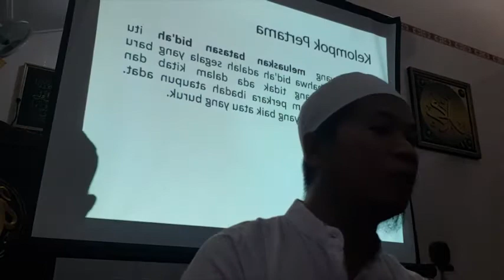Pembagian Bid'ah Rudi Irawan, M Pd I